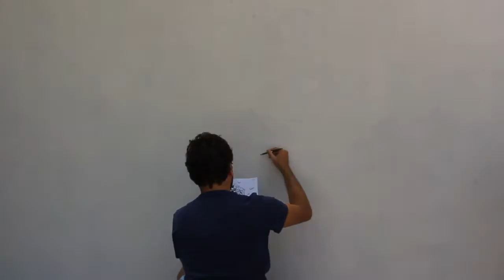Εντυπωσιακές δημιουργίες στο 3ο "Lobart" φέστιβαλ Νάουσας 2013